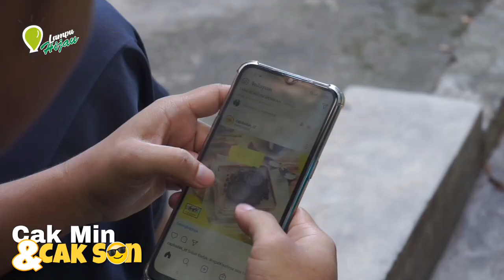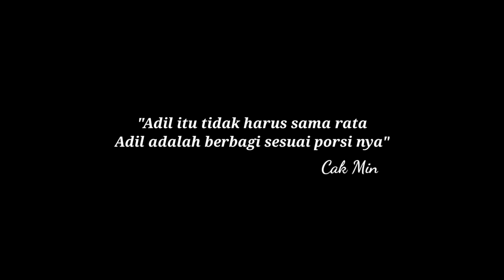Hakikat berbagi Adil ll film pendek cak min dan cak son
apa kabarnya sahabat lampu haijau official dimanapun berada, jumpa lagi dengan kami cak min dan cak son. mohon maaf atas keterlambatan kami mengupdate video di channel ini. semoga video ini dapat mengobati rasa kangen kalian semua. jangan lupa dukung terus channel kami agar lebih berkembang dan dapat memberikan hiburan dan manfaat yang lebih ke banyak orang. amiin.